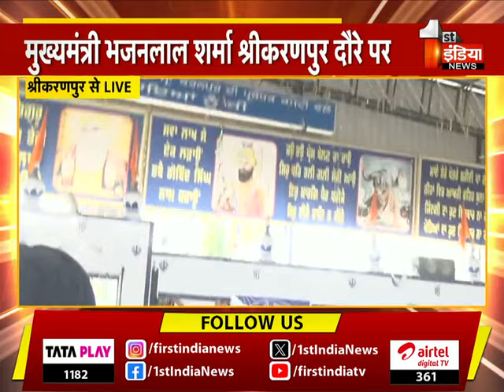Karanpur के 'रण' में CM Bhajan Lal sharma, गुरुद्वारा में मत्था टेक की अरदास | Rajasthan Election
About this Video:

Karanpur के 'रण' में CM Bhajan Lal sharma, गुरुद्वारा में मत्था टेक की अरदास | Rajasthan Election | 26 December 2023